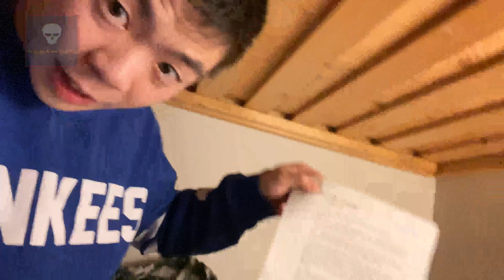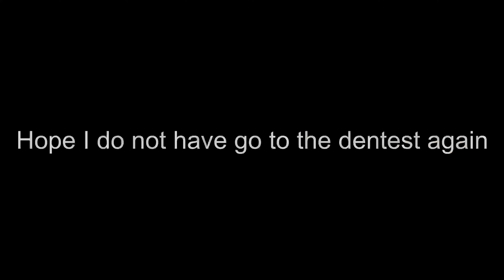Wisdom tooth terrible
I am taking out my wisdom tooth in Whistler and that my feeling